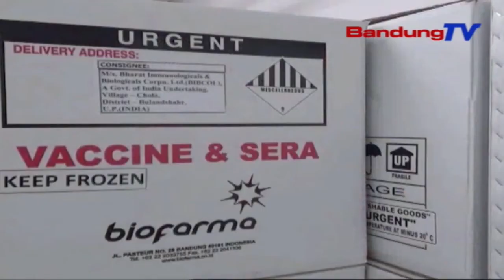Moeldoko; “Stok Vaksin 74 Juta Dosis” | SBR | BANDUNGTV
SBR | BANDUNGTV | KRISANTI | Sebanyak 74 Juta Dosis Vaksin Covid 19 Disediakan Pemerintah, Dalam Upaya Percepatan Penanggulangan Covid 19, Di Tanah Air. Hal Tersebut Diungkapkan Oleh Kepala Staf Kepresidenan--Moeldoko, Di Puskesmas Cikalong Wetan,Kabupaten Bandung Barat,Selasa Siang Kemarin. Jutaan Dosis Vaksin Tersebut, Akan Tersedia Pada Agustus Ini.